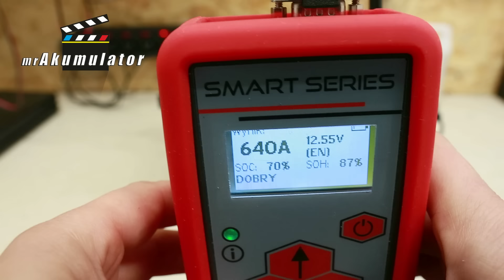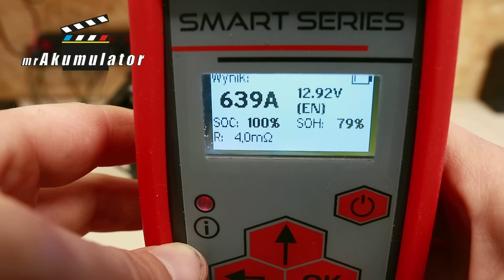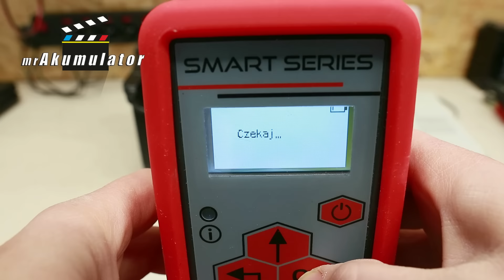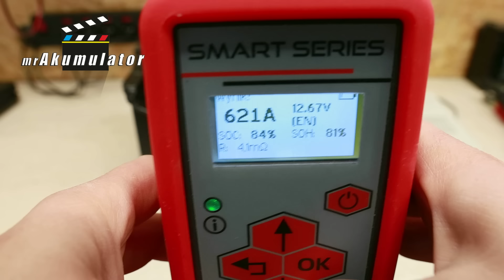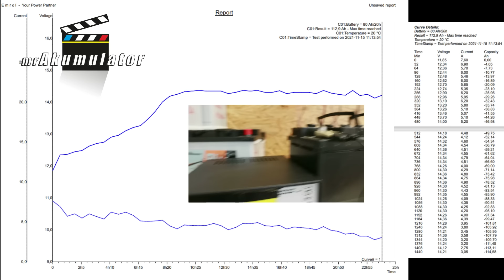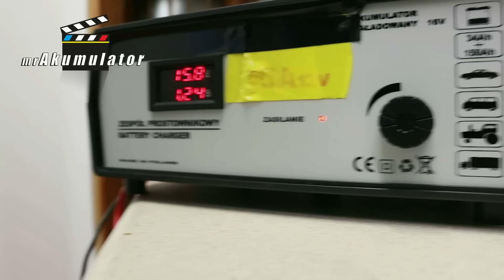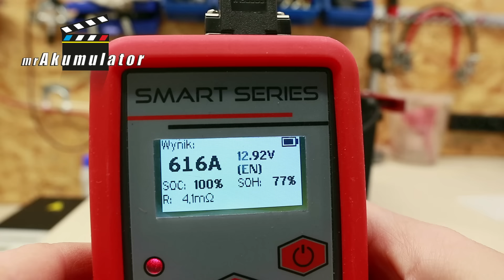⛔️ Ładowanie Akumulatora AGM zwykłym prostownikiem. TAK czy NIE ? S4E28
To pytanie powtarza się wyjątkowo często: Ładować czy nie ładować akumulator AGM zwykłym prostownikiem i jakie są tego konsekwencje? W tym odcinku postaram się odpowiedzieć na to pytanie. Pamiętaj jednak, że ten film nie stanowi porady ani nie jest instrukcją jak ładować akumulator AGM zwykłym prostownikiem. Do tego typu akumulatorów najlepiej stosować ładowarki specjalistyczne lub prostowniki z limiterem napięcia dostosowanym do akumulatorów AGM.

Spis treści:
0:00 Co nas czeka w tym odcinku?
0:26 Akumulator AGM 80Ah fabryczny ford 2x ładowanie 14.7V i pomiary
3:31 Pierwsze ładowanie zwykłym prostownikiem transformatorowym
5:36 Drugie podejście do ładowanie 16V tym razem Kulonem 720
6:39 Wnioski jakie płynął z ładowaniem wysokimi napięciami akumulatora AGM Start-Stop
12:26 Subskrybuj i lajkij a jeśli możesz udostępnij - dziękuję ;)

Robert Mazurek